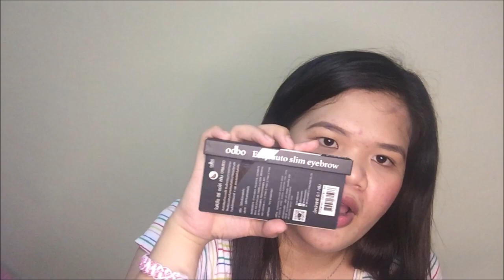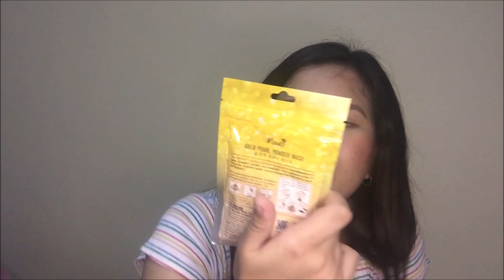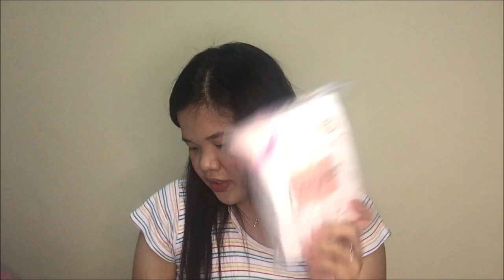Watsons Thailand Haul | Sammy’s Thailand Bucket List 🇹🇭 | Vlog #85